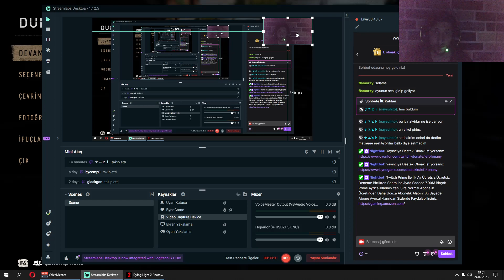Dying'Light 2 Stay Human Hikaye Ve Yan Görevleri Yapıyoruz Looth Yapmayı Bırakmıyoruz Bölüm 13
Habersiz Kalmayın!

🎬 İlginizi Çekebilir